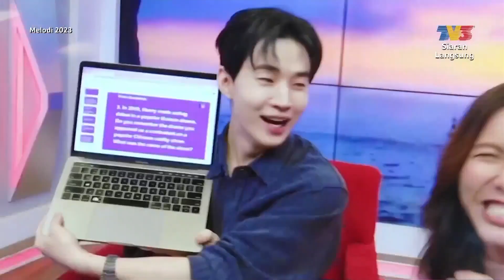Henry Lau Gembira Jumpa Peminat Malaysia | Melodi (2023)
Henry Lau tampak gembira apabila bertemu dengan peminat di Malaysia. Beliau yang turut menyanyi lagu Jamal Abdillah dilihat turut boleh bertutur Bahasa Malaysia di samping pelbagai lagi bahasa lain. Krew Melodi berkesempatan untuk menjemput dan mengadakan temubual pendek bersama beliau di studio.